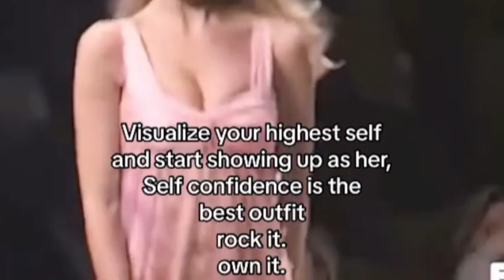confidence booster [𝑺𝒖𝒑𝒆𝒓 𝒑𝒐𝒘𝒆𝒓𝒇𝒖𝒍 𝒔𝒖𝒃𝒍𝒊𝒎𝒊𝒏𝒂𝒍]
「 ✦ toroo here✦ 」

benefits in the comments ✿

⋆°࿔ recommended by @SEZALLE_ 𝜗𝜚°⋆

~subliminals are audios that have hidden affirmations that can only be heard by your subconscious and sometimes by you conscious mind too. My subliminals are made with love and positivity to help all of you lovelies live to your fullest and enjoy and love life 🌷🍓~

infoo
✴be hydrated
✴listen as many times as you want( I recommend listening 3+ times a day and repetition helps)
✴listen whenever you want (don't force yourself to listen)
✴in case of headache don't listen for some time and drink water
✴don't speed the video up
✴listen at any volume comfortable
✴this is unisex
✴you can do other activities while listening to this( like studying, playing video games etc.)
✴A mini booster has been added but using a booster will help with the results, trusting in yourself and listening to this video consistently will help with results too
✴ consistently is key!!
(in case of any questions, you can write in the comments and I will try to answer you)

　　　　　🌸›　　フ
　　　　　| 　_　 _ l
　 　　　／` ミ＿xノ
　　　 /　 ヽ　　 ﾉ
　| (￣ヽ＿_ヽ_)__)
　＼二つ

++it is completely safe to use, only made with positive affirmations
++I am currently not taking any requests but I am always happy to receive suggestions but I can never guarantee making them. I will only make them if I like your idea for my channel 🦋
++the affirmations are recorded with my own voice and is not robotic. I want my subliminals to have a personal touch by using my voice
++in case of any questions regarding my subliminal, you can comment and I will answer them if not mentioned in the description.

pics: pinterest
edit: by toroo!

tagss: smart, intelligence,love, love subliminals , subliminal ,pretty, happy, happy subliminal,peace, loa, law of assumption, law of affirmations, subcontinent, affirmations, positive, positive affirmations, self love,love, positive energy, positive thoughts, pretty subliminal, self love subliminal , protected subliminal, safe subliminals, attention, attention subliminal, hope ; confidence; confident subliminal; listen once ; Britney Spears;